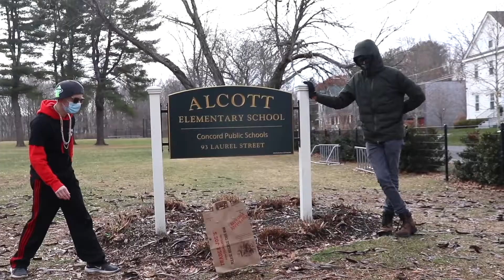The Pohlster Out of Context 3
ALL RIGHTS OWNED BY THE POHLSTER.
(Directed By Dee Beats)

POHLSTER GANG 4 LIFE!